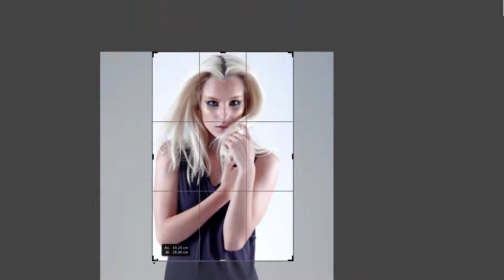TRAILER VIDEOTUTORIAL PIEL lll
Puedes adquirir el video tutorial completo, paso a paso a traves de este

IMPORTANTE: Este video es solo el Trailer